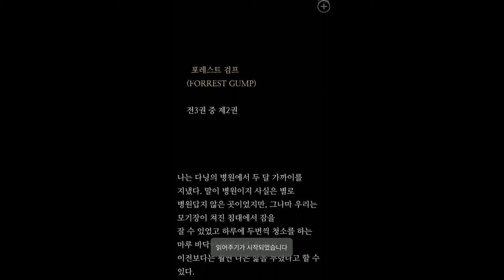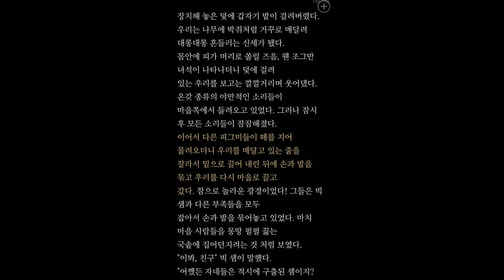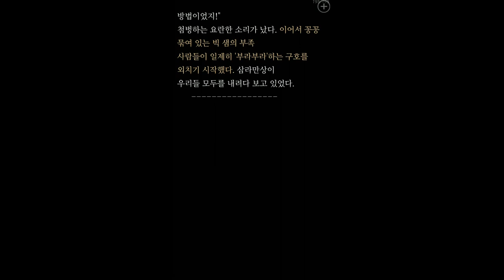장편북리딩ㅣ포레스트검프(Forrest Gump) 2편ㅣ윈스턴그룸ㅣ세계문학 걸작선ㅣ오디오북ㅣ독서ASMR ㅣ오디오 북소설ㅣTTS번역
오늘 준비한 소설은 영화 포레스트 검프의 원작 소설입니다.
소설과 영화는 내용이 조금 다르긴 하지만 핵심적인 메시지는
일맥상통합니다.
주의 깊게 듣고 영화도 한번 찾아 보시면 좋겠네요
총 3편에 나누어서 포레스트 업로드 예정입니다.
오늘은 두번째 2편입니다.
시리즈로 시청해주시면 좋을 것 같네요
감사합니다~
좋아요 구독은 큰 힘이됩니다.

불편한 다리, 남들보다 조금 떨어지는 지능을 가진 외톨이 소년 ‘포레스트 검프’헌신적이고 강인한 어머니의 보살핌과 콩깍지 첫사랑 소녀 ‘제니’와의 만남으로사회의 편견과 괴롭힘 속에서도 따뜻하고 순수한 마음을 지니고 성장한다. 여느 날과 같이 또래들의 괴롭힘을 피해 도망치던 포레스트는 누구보다 빠르게 달릴 수 있는 자신의 재능을 깨닫고 늘 달리는 삶을 살아간다. 포레스트의 재능을 발견한 대학에서 그를 미식축구 선수로 발탁하고, 졸업 후에도 뛰어난 신체능력으로 군에 들어가 누구도 예상치 못한 성과를 거둬 무공훈장을 수여받는 등 탄탄한 인생 가도에 오르게 된 포레스트. 하지만 영원히 행복할 것만 같았던 시간도 잠시, 어머니가 병에 걸려 죽음을 맞이하고 첫사랑 제니 역시 그의 곁을 떠나가며 다시 한번 인생의 전환점을 맞이하게 되는데… 과연, 포레스트는 진정한 삶의 행복을 발견할 수 있을까?진정한 삶의 가치와 의미를 제시하는 감동 바이블!올 가을, 다시 한번 세상에서 가장 눈부신 달리기가 시작된다!“Run! Forrest Run!”